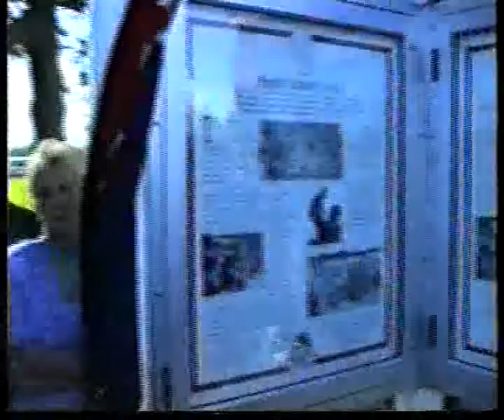The Polish Children Return - unveiling of the memorial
Filmed  on 23rd  of November 1994  on the 50th anniversary  of the arrival of 700 Polish orphans  at Paihiatua camp , New Zealand